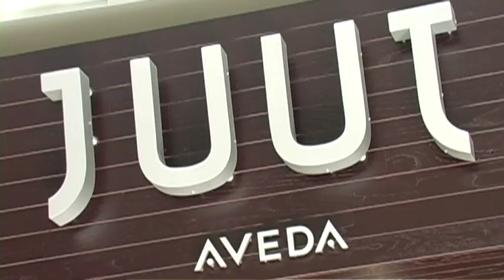Boutique and Beauty Week 2011 Preview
Mpls.St.Paul Magazine style editor Allison Kaplan previews what you can expect from the 2nd annual Boutique and Beauty Week starting September 9th to the 16th.